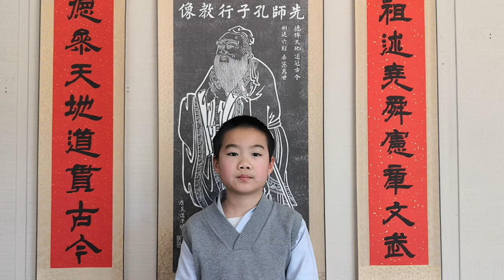柯知行易经抽查3.9.2020